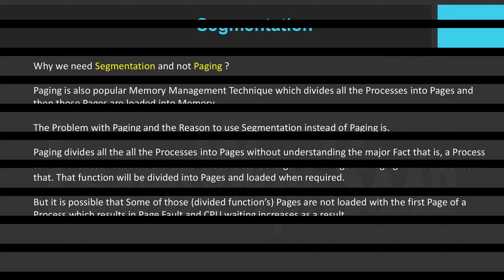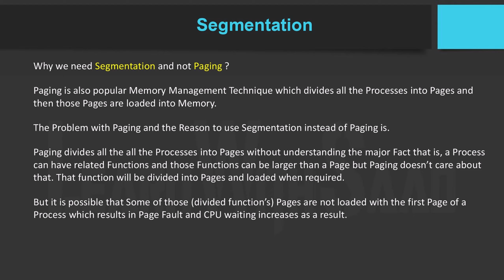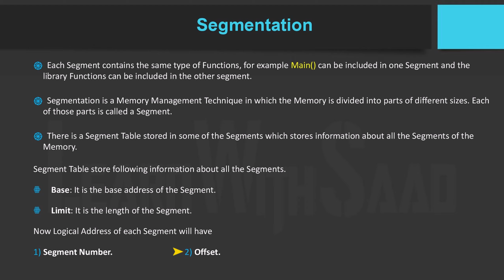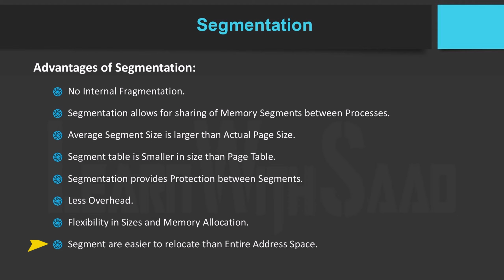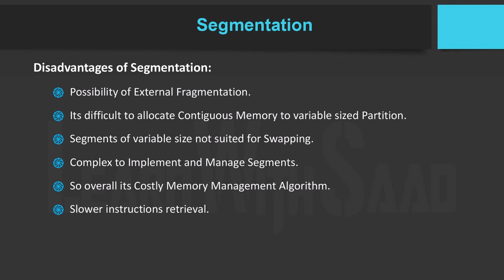Segmentation in OS in HINDI URDU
This video will help to understand what is Segmentation, Problem with Paging and Why to use Segmentation, How Segmentation works, Advantages of Segmentation and Disadvantages of Segmentation.

Chapters
00:00 - Intro
00:05 - Introduction to Segmentation
00:20 - Why to use Segmentation
00:48 - Problem with Paging
02:18 - How Segmentation Works
04:25 - Advantages of Segmentation
06:16 - Disadvantages of Segmentation